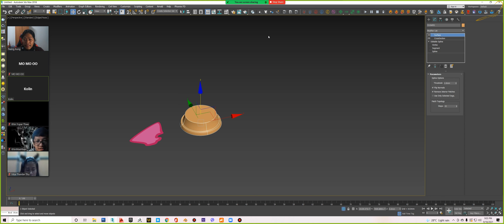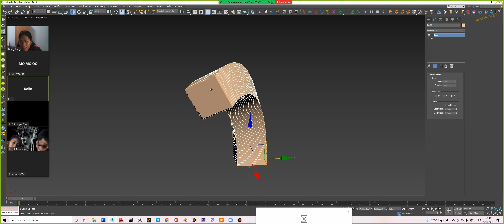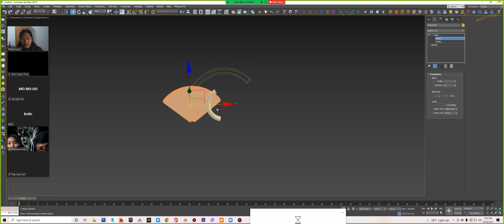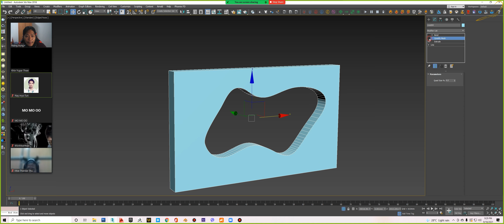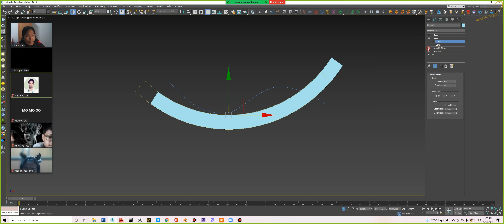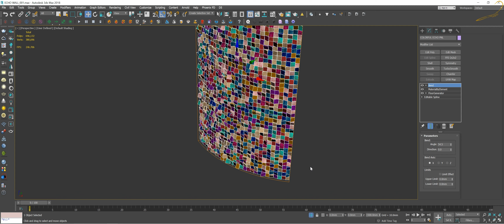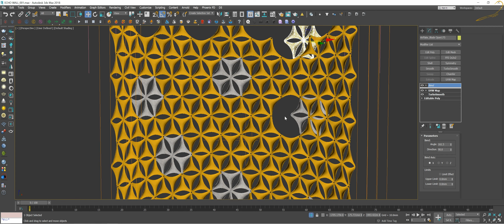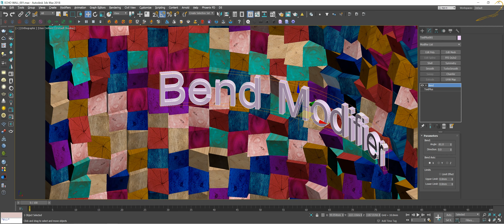3ds Max | Bend Modifier | Quadify Mesh Modifier | 013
Today, let's learn about the Bend Modifier and Quadify Mesh Modifiers.

Here are Autodesk 3ds max software basic tutorials for you who want to learn from basic to intermediate levels and some advanced levels.

If you want to learn D5 Render, watch the videos below. It's all about the D5 Render Manual. Every detail function is explained clearly one by one.

TIMESTAMPS
00:00 | Introduction
01:00 | Bend Modifier
21:20 | Quadify Mesh Modifier
25:45 | Bend Limits
32:50 | Where to use Bend Modifier
48:00 | Bend a Logo